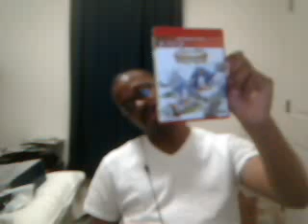after I went to the tucks parade I went to the lakeside mall to buy ps3 games